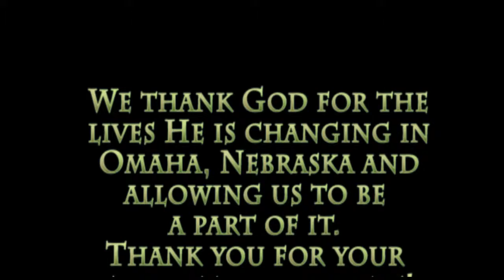Changed Life Baptism 042813